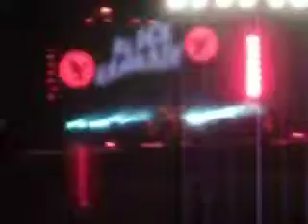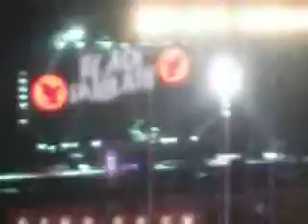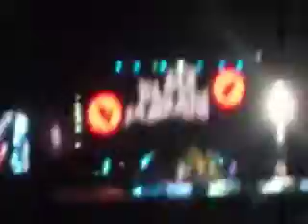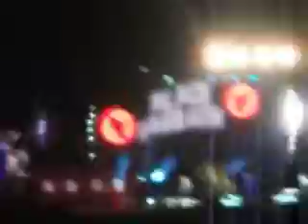black sabbath- black sabbath foro sol mexico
black sabbath el mejor concierto que mexico a tenido, el concierto d heavy metal mas importante de todos los tiempos.